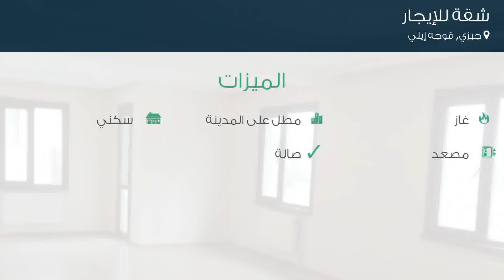شقة للإيجار في شارع كاديسي İstasyon, جبزي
تفاصيل العرض:-

رقم: 4742358

ميزات:-

4 الغرف, 1 غرف أخرى, 2 عدد دورات المياه, 4 عدد الأدوار, 4 رقم الدور, 2005 سنة البناء, غاز, مطل على المدينة, , سكني, مصعد, صالة